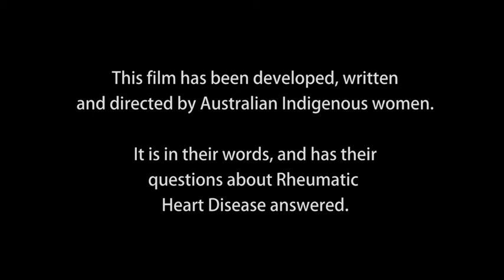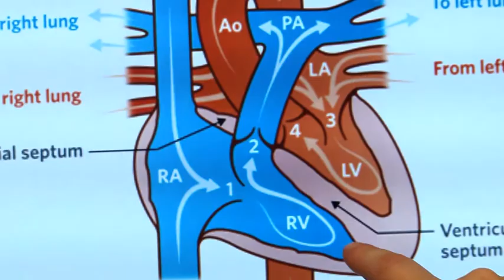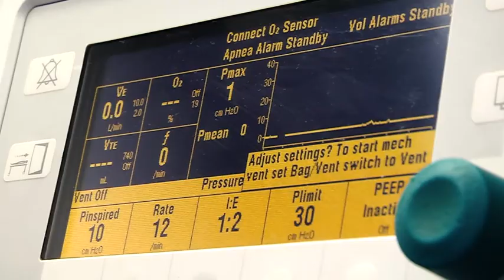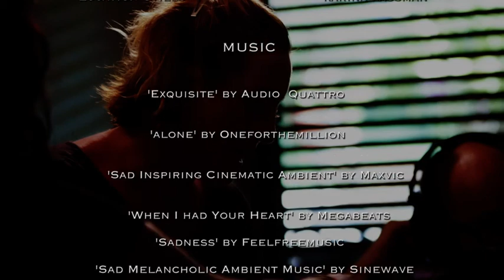Sharing A Heartbeat 2 - English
A short movie for young women with Rheumatic Heart Disease and their families. A sequel to 'Sharing a Heartbeat', Tess and Jamie want to start a family.